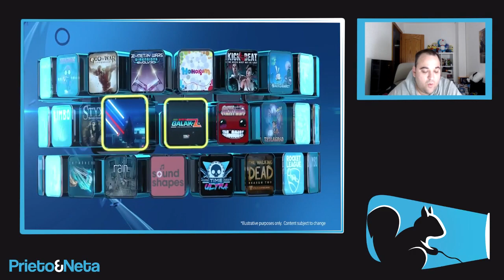CONFIRMADO 100% || PSN PLUS: Juegos gratuitos de Marzo 2016 !!!